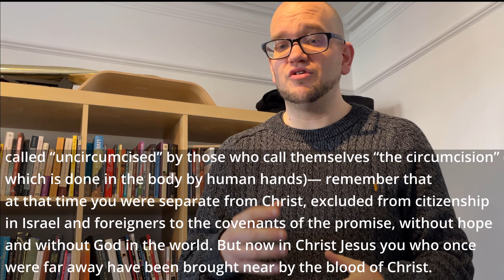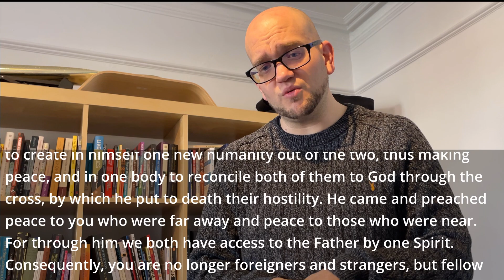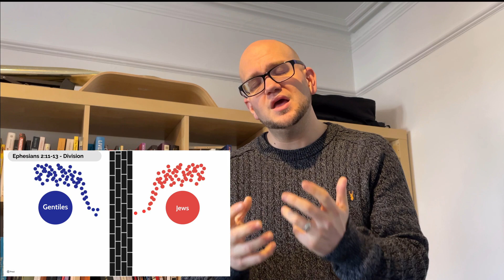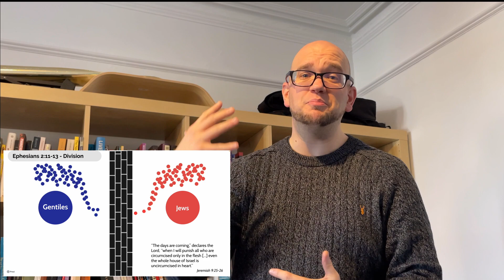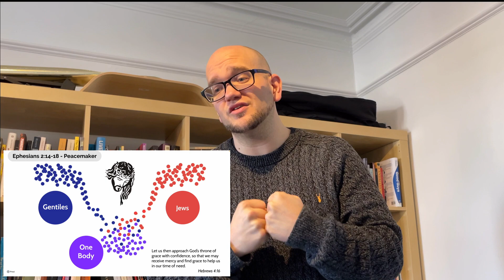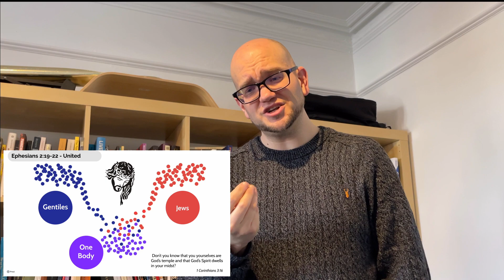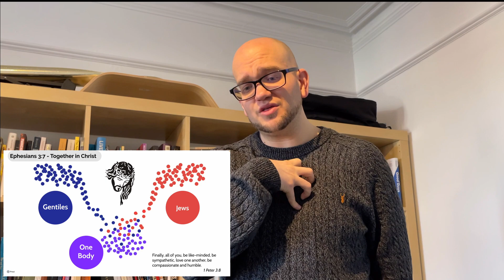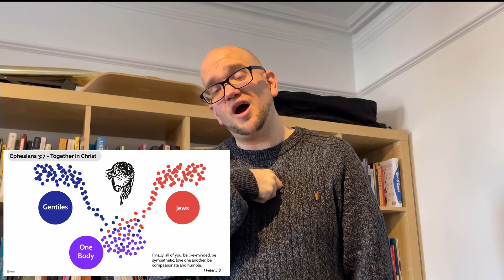Ephesians - Week 7: Together in Christ